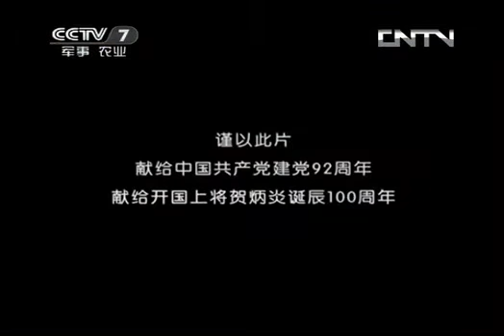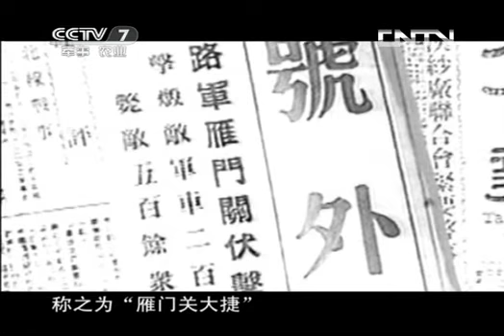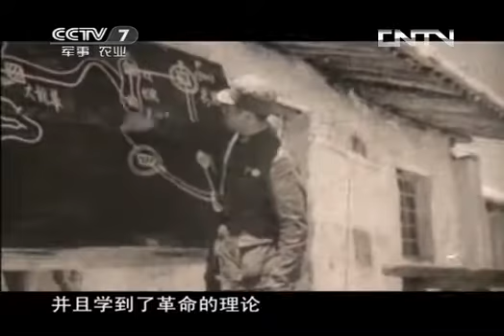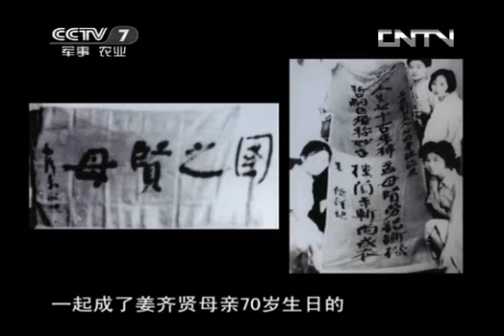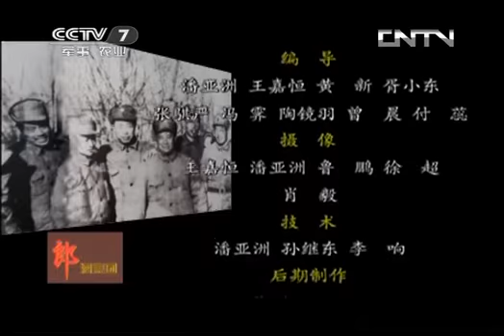和平年代 《和平年代》 20130703 独臂上将贺炳炎（三） 为民族而战